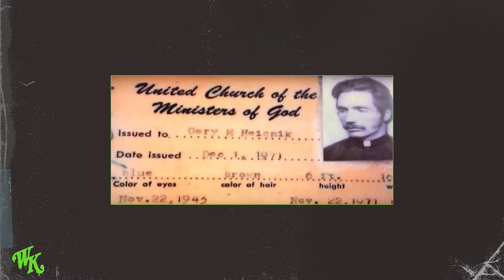Gary Heidnik and his Basement of Horrors Part 1 | Ep 31 | Who's Knocking?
This story is one of the most shocking and horrible instances of kidnapping, torture and murder in recent history. Thankfully, most of the victims are still alive and have been able to tell their stories. Please be warned, this episode is extra horrifying.